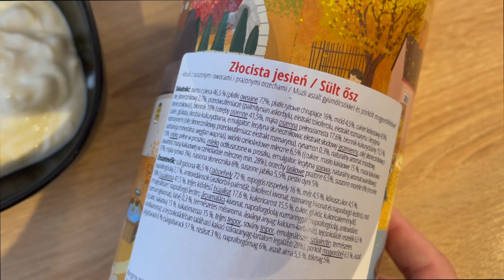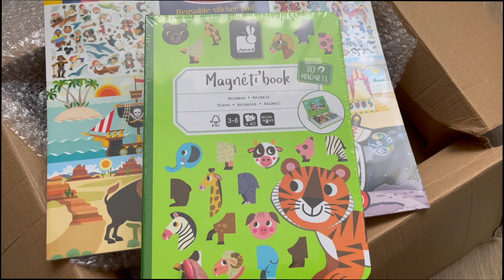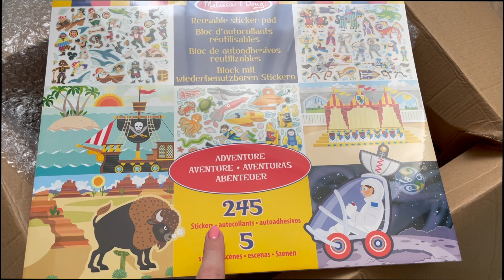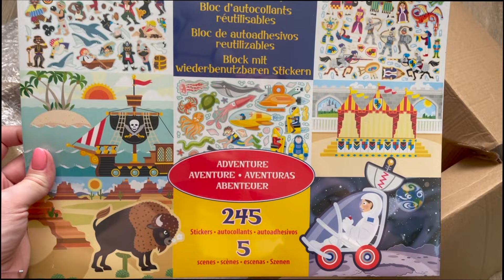NOWOŚCI MIXIT, BIDON NA ZIMĘ, SOPELEK | VLOG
Nowości od Mixit na śniadanie, do kawy i na filmowy wieczór. Ciąg dalszy naszego chorowania. Nowe zabawki i bidon na zimę dla Zosi.

-7% z kodem: MZB7 do 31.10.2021